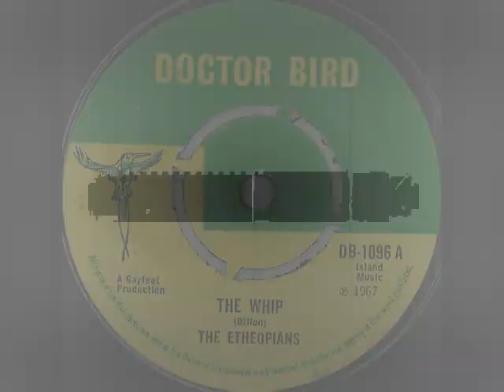The Ethiopians - The Whip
The Ethiopians - The Whip (1967)
7-inch
label Doctor Bird